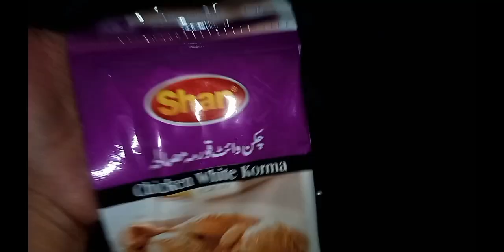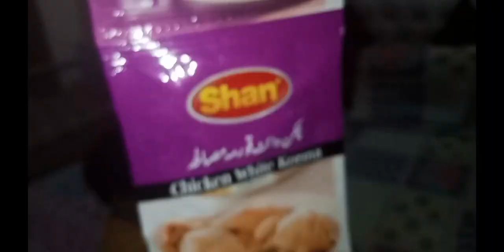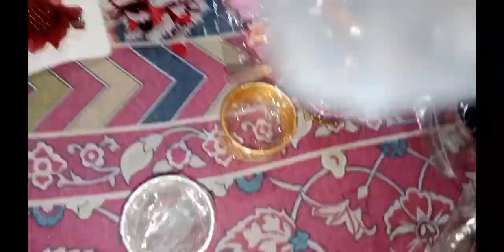Bachu ki Eid ki shopping 🛒🛍️|Rabia Ahmed se inspire|Maryam Farooq daily vlog🥰😀